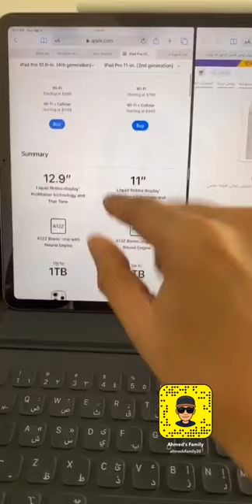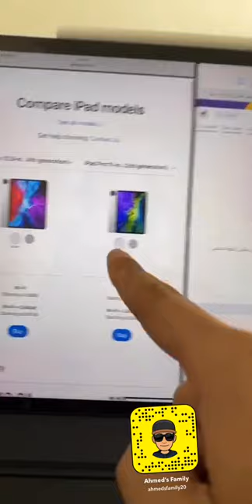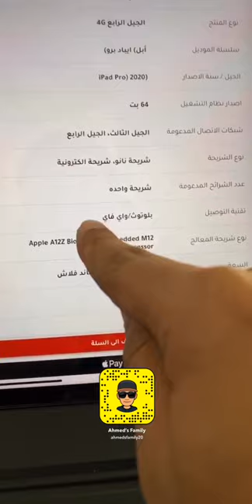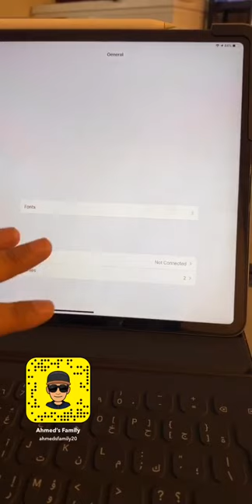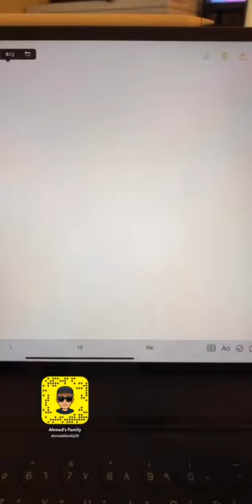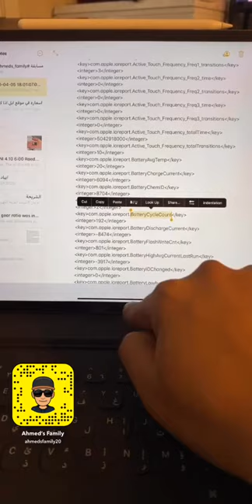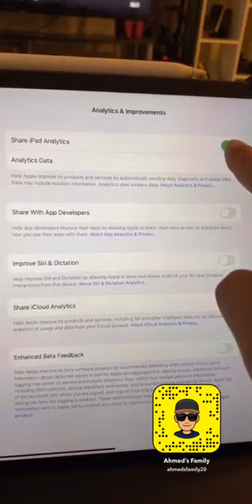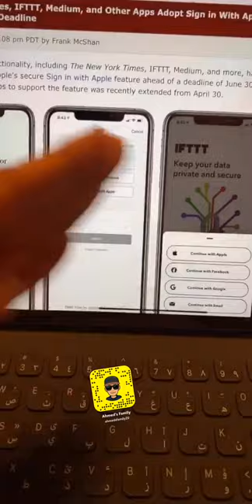مشكلة متاجر التقنية عندنا